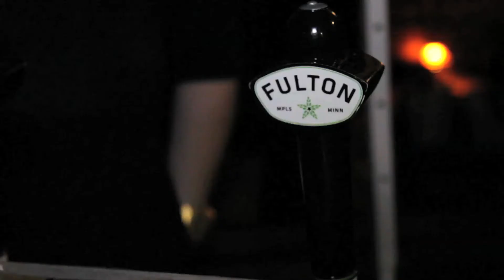Party at One on One Bicycle Studio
Shot by: Keith Moechnig and Laura Gill
Edited by: Daniel Garritsen

Special Thanks to:

One on One Bicycle Studio
Surly Bikes
Fulton Beer
Groucho Sports
O2 Rainwear
NiceRideMN
Hoigaard's